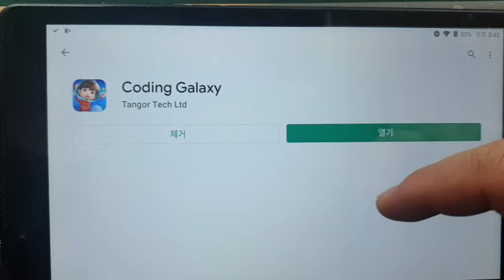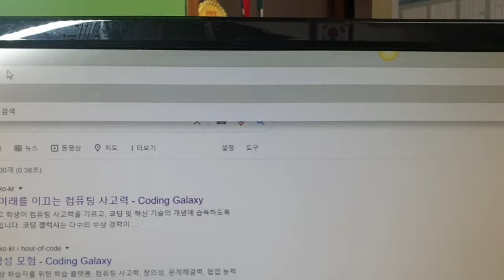코딩 갤럭시 설치 및 사용법 (앱/웹) Coding Galaxy tutorial in Korean